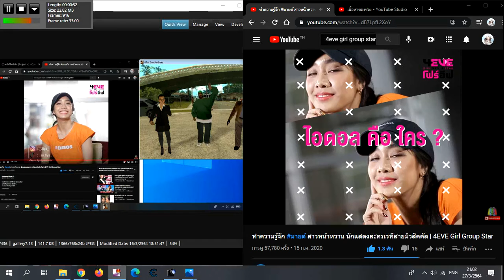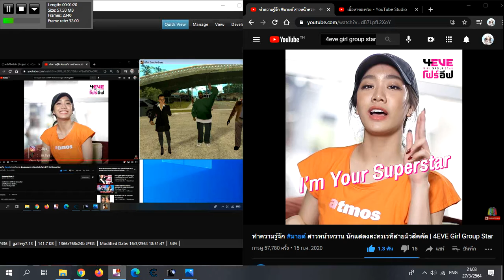ทำความรู้จัก มายด์​ สาวหน้าหวาน นักแสดงละครเวทีสายมิวสิคคัล | 4EVE Girl Group Star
Hannah
Jorin
Taaom
Aheye
Faii
Punch
Mind
4EVE